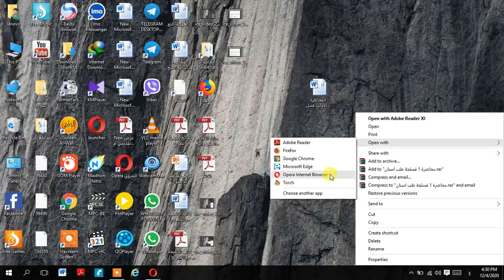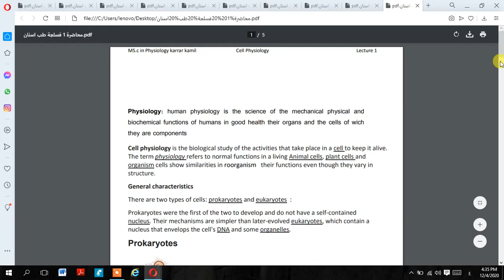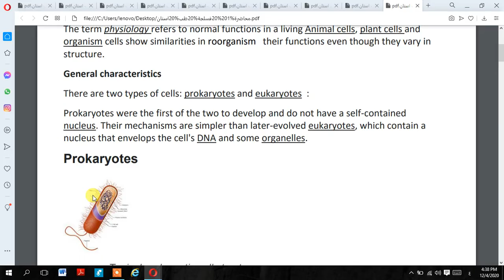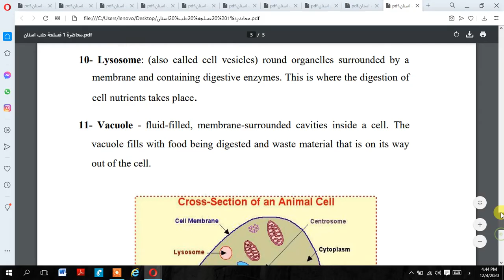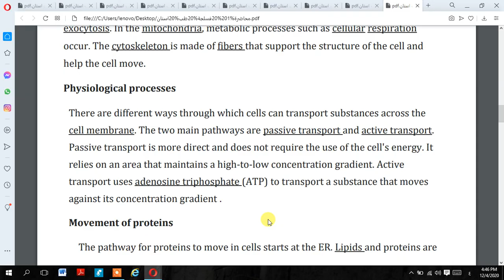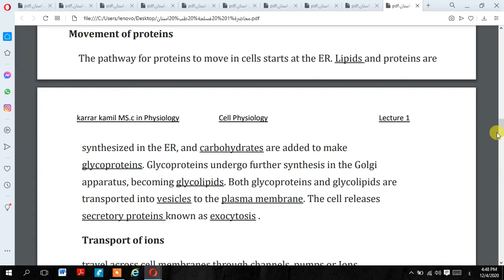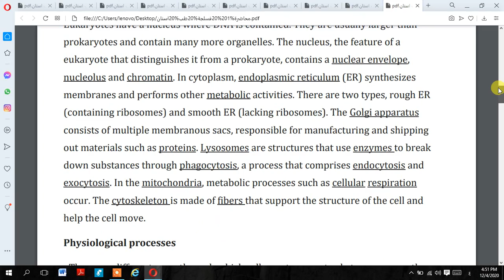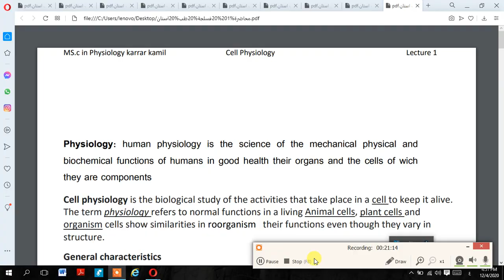المحاظرة الاولى / مادة الفسلجة/ كلية طب الاسنان/Cell Physiology